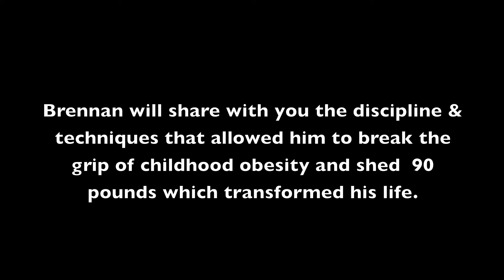U FIT? FITNESS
Social media commercials and branding tailored for small businesses, artists and churches. Produced by Reset Life Tv & Film.